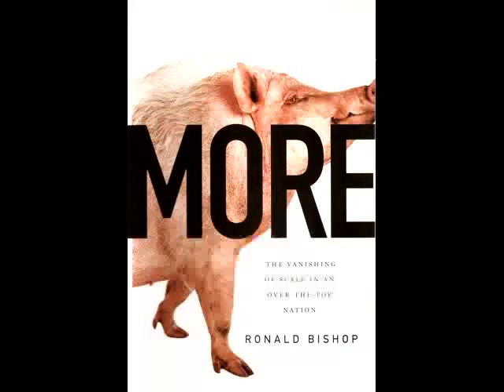Ronald Bishop, author of MORE, on Extreme Sports Fans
In MORE: The Vanishing of Scale in an Over-the-Top Nation communications professor and former journalist Ronald Bishop examines the media's encouragement of exaggerated behavior and the obsession with triviality in contemporary culture.

In this first book-length investigation of the media's obsession with triviality, cultural critic Ronald Bishop playfully mixes personal narratives with an abundance of examples from television shows, news stories, editorials, advertisements, books, and movies, to demonstrate how media promotes the idea that the notion of scale must be abandoned to achieve success and happiness in modern society.